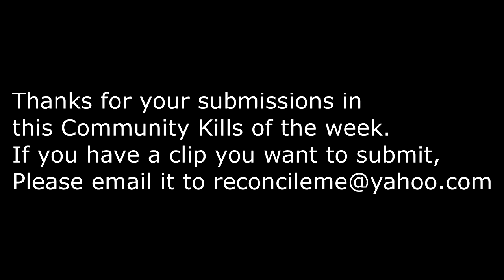(GTA 5 Online) Best Community Kills of the Week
Get Your New Reconcile Apparel -  Ropa Nueva -
This is episode 70 of the Best Community Kills in GTA 5 Online

If you want to send in a clip, please email it to . To be sure there are no issues with the mp4 format of your clip, I would suggest that you upload the clip to youtube as unlisted and email me the link. Of course that is optional.

Outro : Miami Horror - American Dream